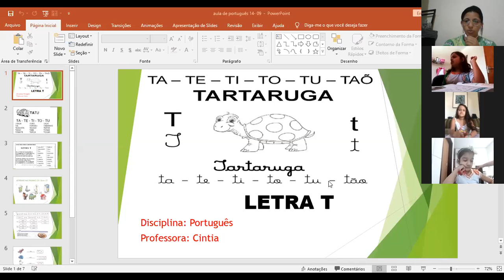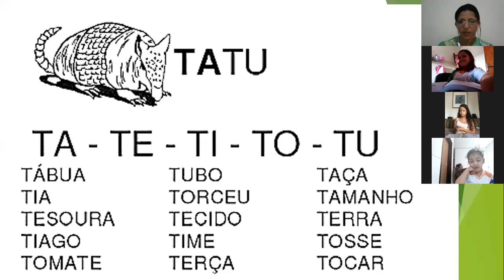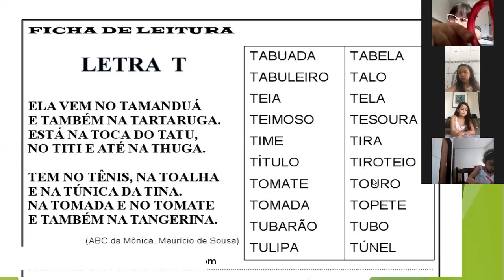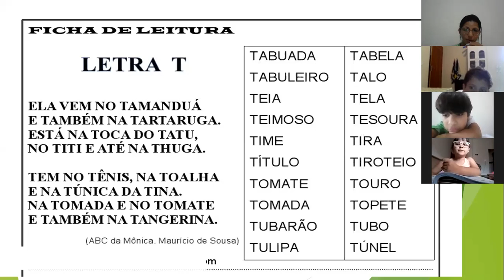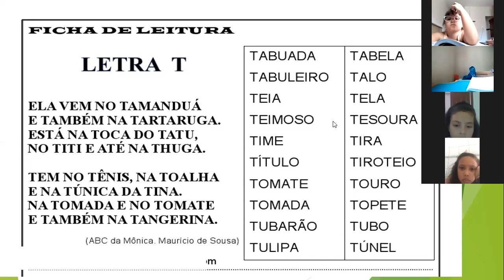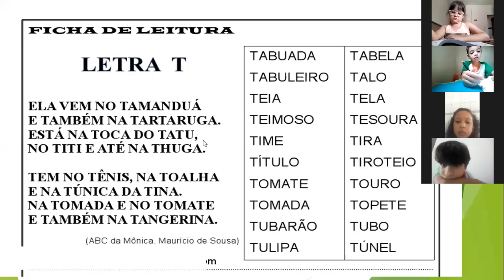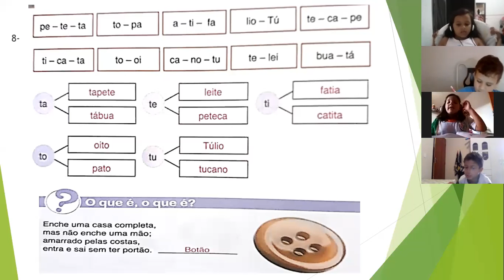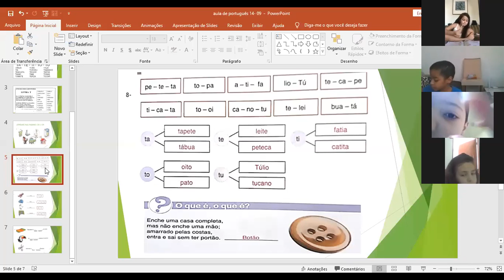Aula de Português 1º Ano 14/ 09